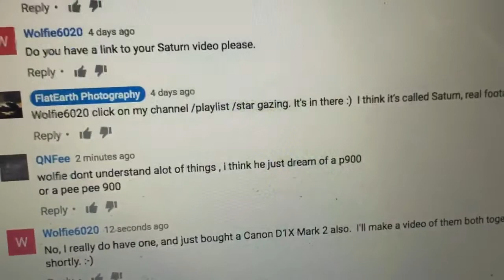Dreaming about my P900... A video reply to QNFee